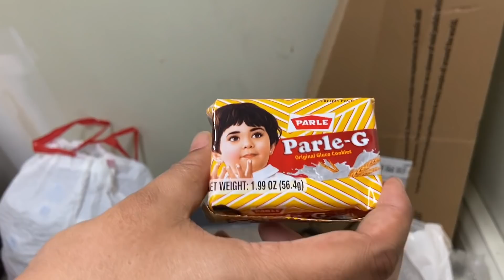Barsaat special Lahori pakode ese bante hai🤤 chicken biryani ka nasha esa chadha, natiza dekhiye😩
Barish ke mausam mai special Lahori pakode then chicken biryani ka mazza, birthday boy special 🤤🍗